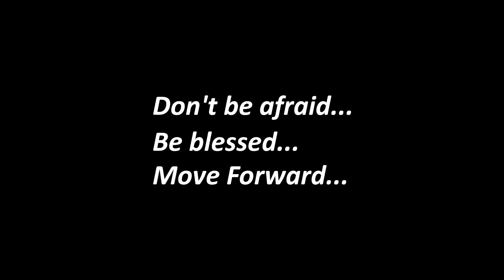AGT | KIDZ TEAM | MOVE FORWARD DANCE CONTEST 2017 [OFFICIAL VIDEO]